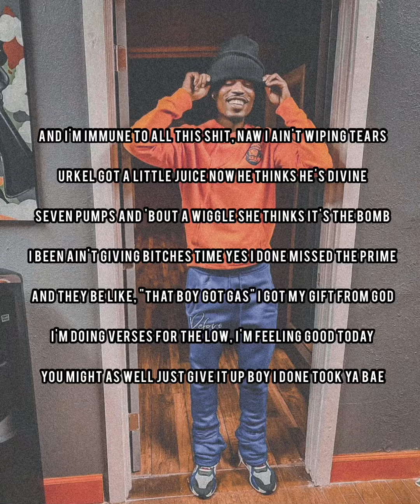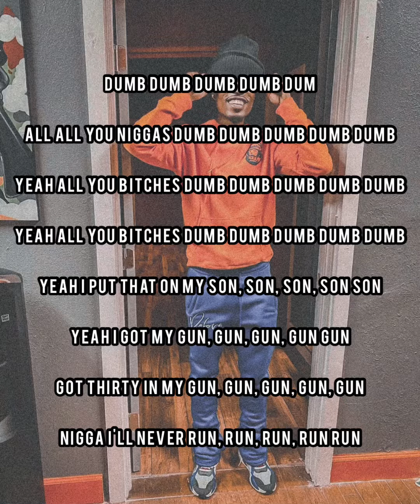DaBoii - DUMB (lyrics)